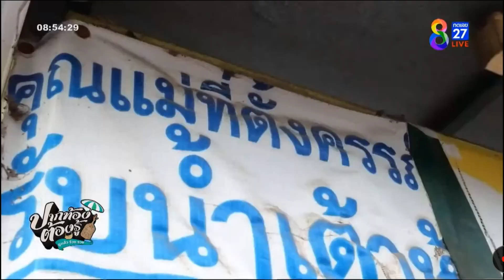อ.สนม จ.สุรินทร์ ร้านเต้าหู้ใจดี ให้คนท้องกินฟรี